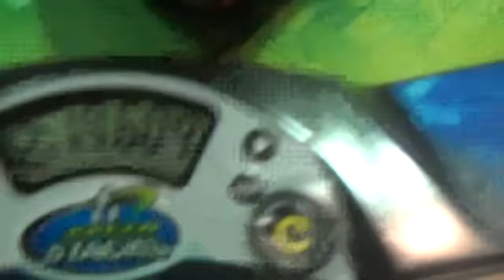2:19.60 Official Megaminx Single | US Nationals 2016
Not bad for me :)